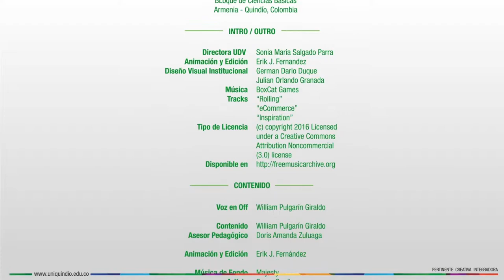Trabajos de grado